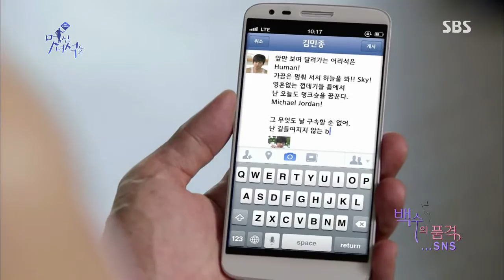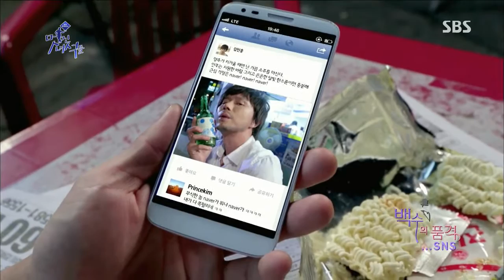멀티캐릭터쇼 멋진 녀석들 130918 #41(1)